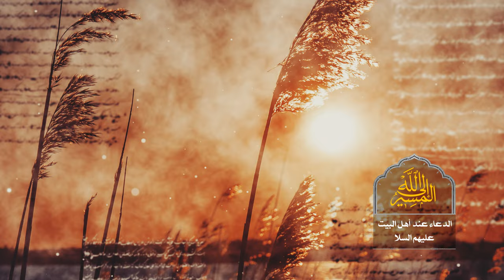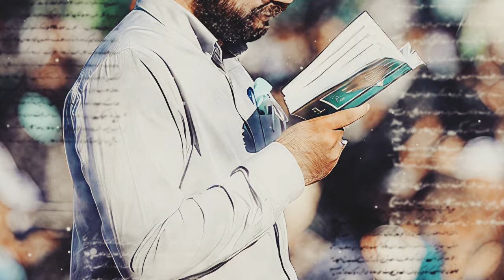المسير إلى الله - الدعاء عند أهل البيت عليهم السلام - آية الله العظمى السيد محمد الحسيني الشيرازي